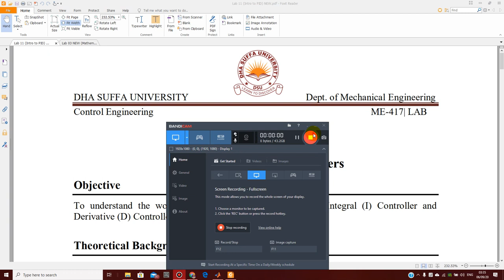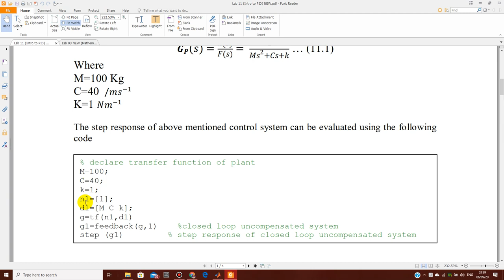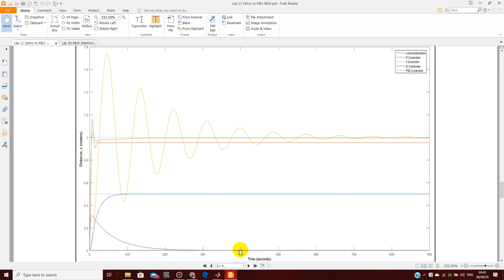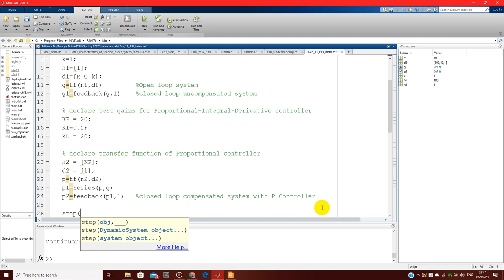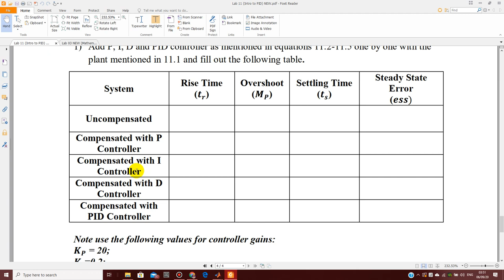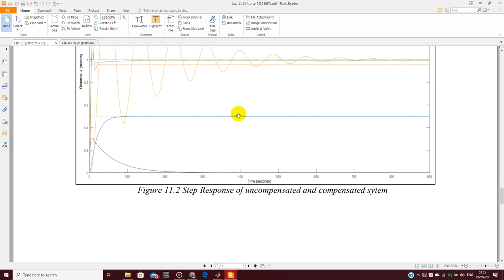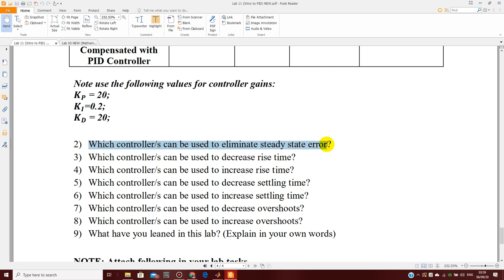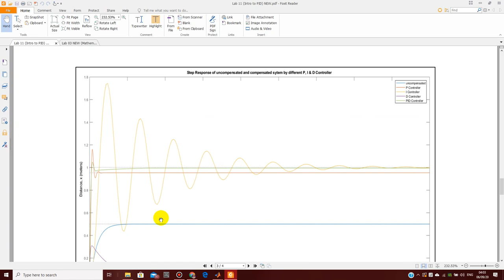Introduction to PID Controllers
In this video tutorial you can see the effect of adding PID controller on a system with poor performance. You can see how to add controller and visualize its effect.